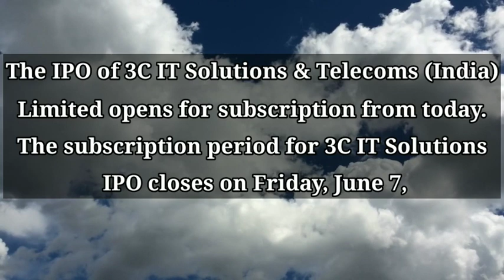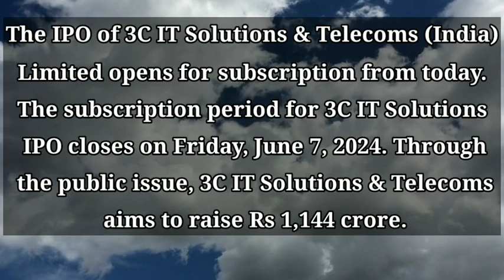3C IT Solutions & Telecoms IPO | who owns iconectiv | who owns telcordia | who bought 3com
3c it solutions & telecoms ipo
3c it solutions & telecoms india pvt ltd
itc telecommunications brookings sd
who bought 3com
who owns iconectiv
who owns telcordia
who is 3cx
who owns 3com
who owns 3cx
3c technology solutions
is 3com still in business
how 3cx works
3c it solutions & telecoms india private limited
3c it solutions & telecoms india pvt. ltd
3c it solutions photos
3c telecommunications
which three technologies should be included in a soc
did telecommunications
did 3cx
3c technology solutions llc
3c it solutions
3c it solutions & telecoms
wire 3 llc rochester ny